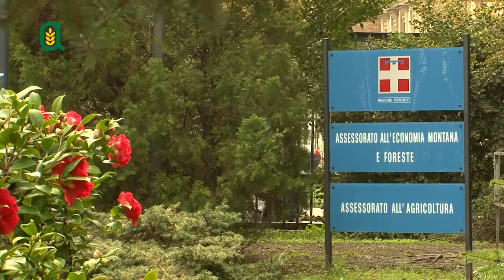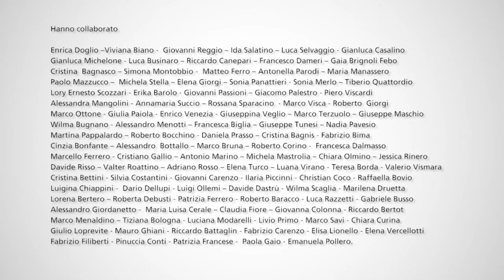Tutti in campo - Cantine moderne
Le trasmissioni “Tutti in campo” dedicate all’agricoltura sostenibile, realizzate da Erapra – Confagricoltura nell’ambito del PSR. La quarantatreesima puntata è dedicata alle cantine moderne.